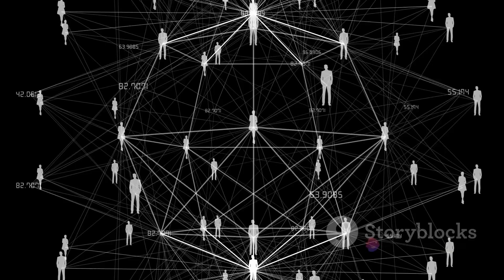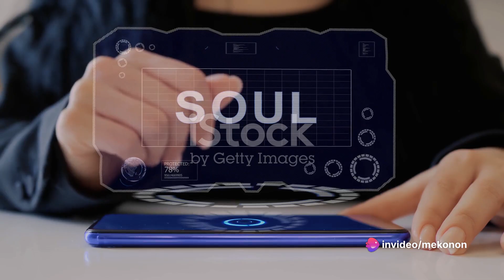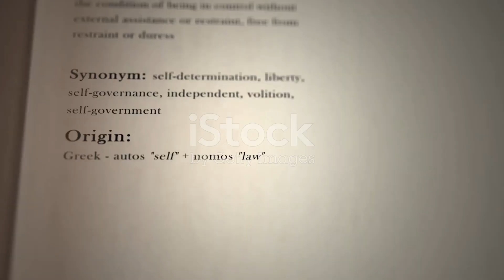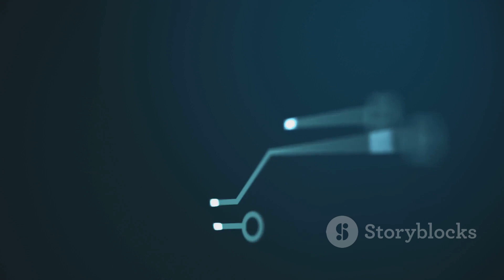You are not natural being;You are communication platform for "X);Mulat Tazebew's perspective